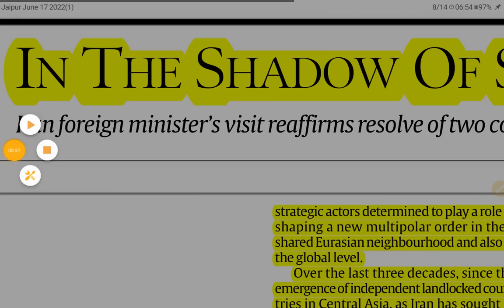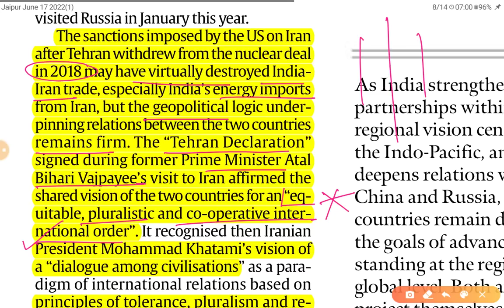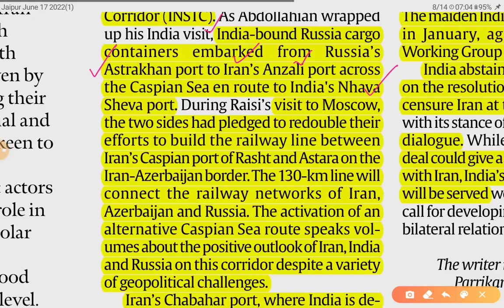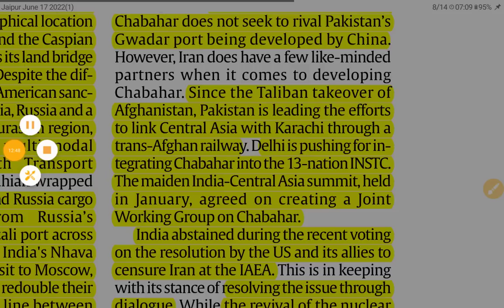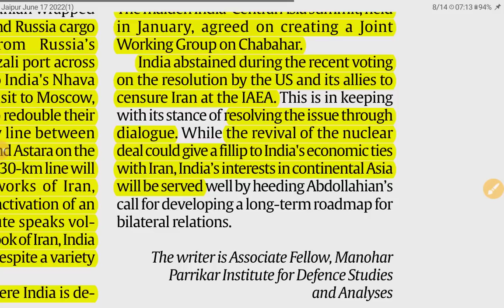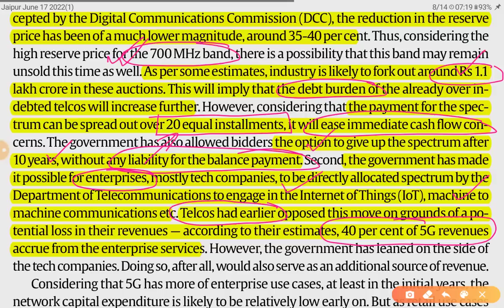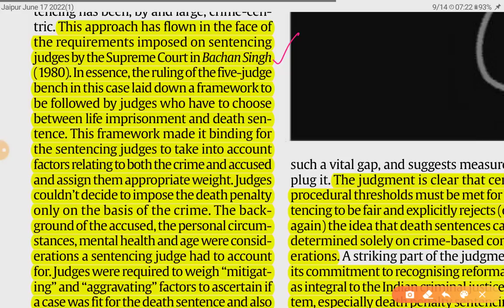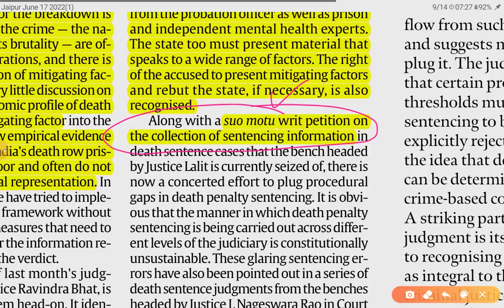17th June 2022 | Gargi Classes The Indian Express Editorials and Ideas Analysis | By R.K. Lata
Topics-

1. In The Shadow of Sanctions (India-Iran Relations) (India’s Bilateral  Relations) GS 2
2. Prelude to 5G (5G Auction) (Government Policies, Development...) GS 2, 3
3. Justice More Complete (Doctrine of Rarest of Rare, Bachchan Singh Case 1980) (Criminal Justice System- Functioning  of Judiciary) GS 2

The Indian Express and the hindu Newspaper Analysis 17 June,

17th June 2022| Indian Express editorial analysis | The Hindu Editorial  Analysis | The Hindu Editorial Discussion | Indian Express Editorial Discussion | Daily Indian Express Editorial Analysis in Hindi | current affairs for UPSC CSE/IAS |  Daily current affairs for RPSC RAS by Gargi classes.

2. Indian Express News and Explained Analysis & Important Topics 2022:-